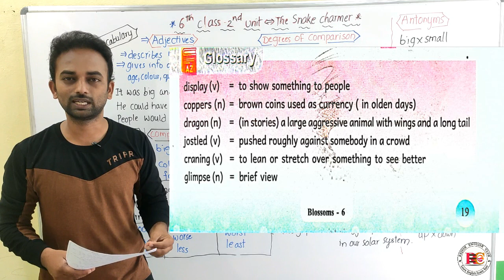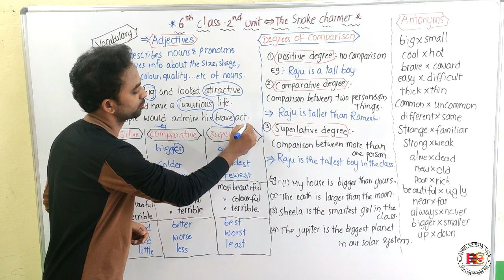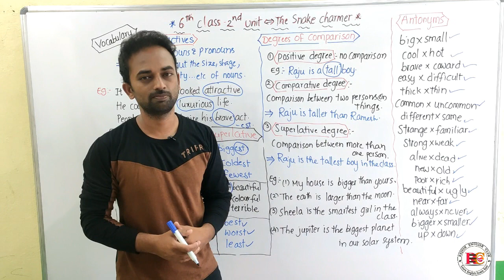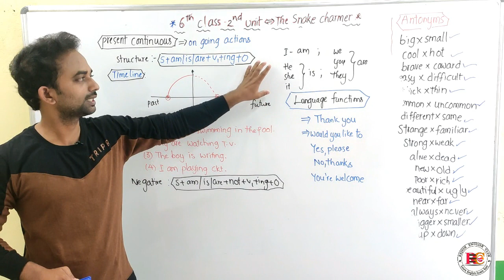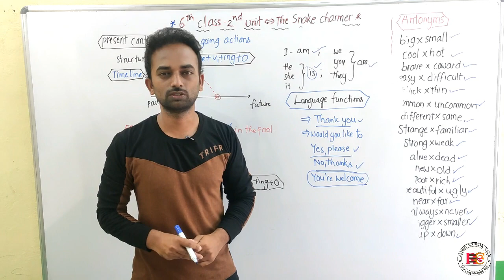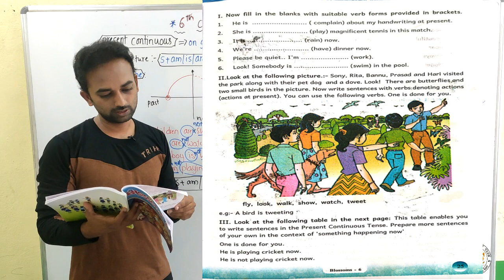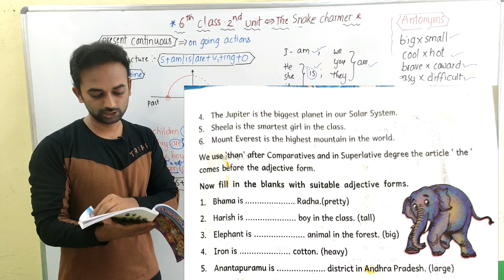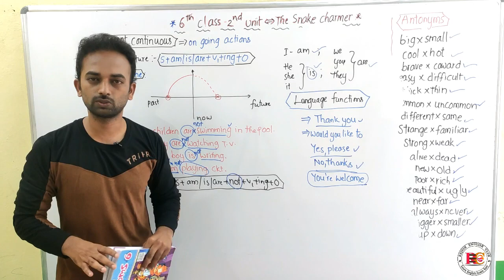Learn AP English textbooks--6th class (2nd unit)--The Snake Charmer--glossary-vocabulary--grammar